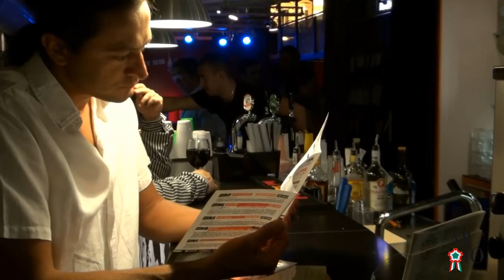TORINO - Italian Jazz Messengers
Jazz Club Torino - 13 settembre 2011 - ore 22
Italian Jazz Messengers
Jim Rotondi, tromba